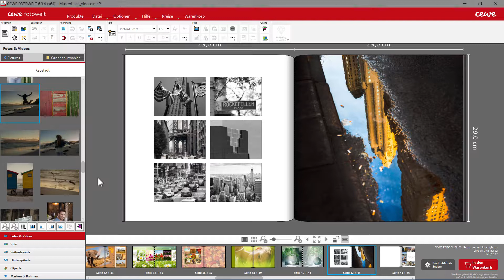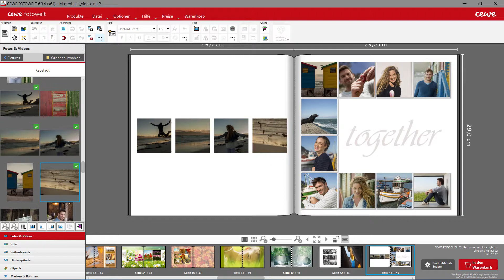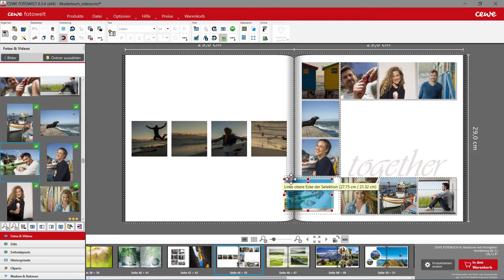Objekte ausrichten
Wie schnell und einfach man Fotos oder andere Inhalte ausrichten kann erfährst Du in diesem Tutorial.